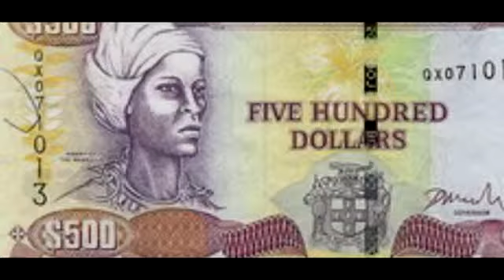VysaVersa-want get rich-Steel pipe riddim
ARTIST:VYSAVERSA
LABEL:REAL PAGER RECORDS
COPYRIGHT